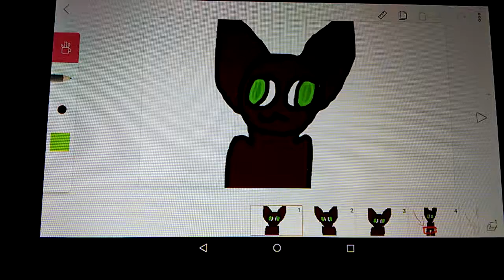No no square meme